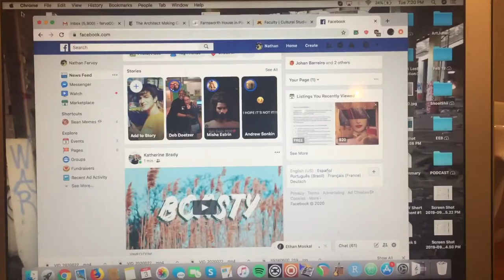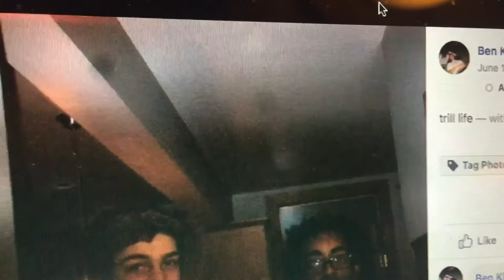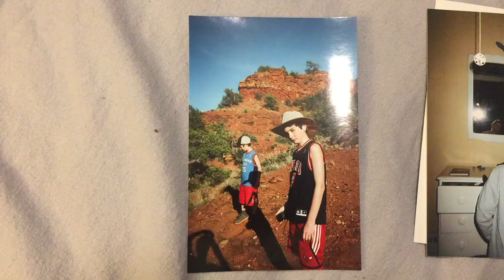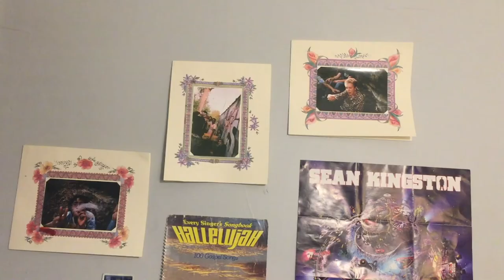Story of Self by Nathan Fervoy